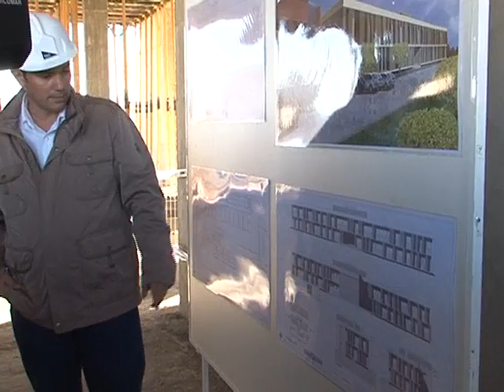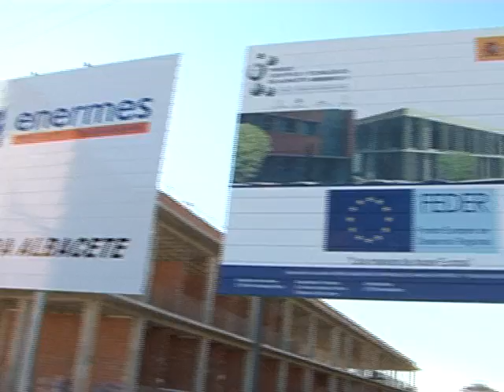Visita Obras Bioincubadora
LAS OBRAS DE LA BIOINCUBADORA, INSTALADA EN EL CAMPUS DE ALBACETE LLEVA BUEN RITMO, POR ELLO, SE HA PENSADO QUE DURANTE EL TERCER TRIMESTRE DEL PRÓXIMO AÑO YA ESTÉ DISPONIBLE PARA LAS EMPRESAS QUE LO DESEEN. SE LE ESTÁ DANDO UNA GRAN IMPORTANCIA A ESTA NUEVA INSTALACIÓN DEBIDO A QUE EN LOS ULTIMOS 10 AÑOS, EL SECTOR DE LA BIOTECNOLOGÍA HA GENERADO MÁS DE 60.000 PUESTOS DE TRABAJO.